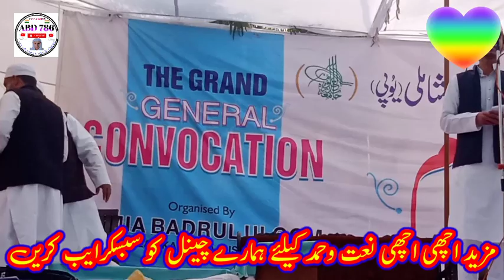Salana Jalsa Jamia badrul ulom gari Daulat سالانہ جلسہ بدرالعلوم گڑھی دولت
Salana Jalsa Jamia badrul ulom gari Daulat